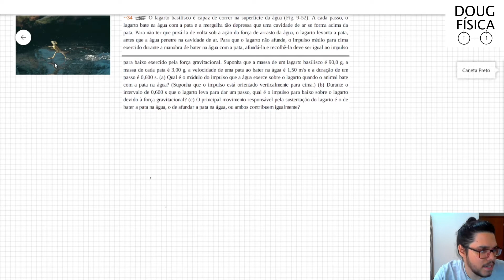(34-09) Exercício Resolvido - Halliday (Exercício 34 Capítulo 9)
O lagarto basilisco é capaz de correr na superfície da água (Fig. 9-52). A cada passo, o lagarto bate na água com a pata e a mergulha tão depressa que uma cavidade de ar se forma acima da pata. Para não ter que puxá-la de volta sob a ação da força de arrasto da água, o lagarto levanta a pata, antes que a água penetre na cavidade de ar. Para que o lagarto não afunde, o impulso médio para cima exercido durante a manobra de bater na água com a pata, afundá-la e recolhê-la deve ser igual ao impulso para baixo exercido pela força gravitacional. Suponha que a massa de um lagarto basilisco é 90,0 g, a massa de cada pata é 3,00 g, a velocidade de uma pata ao bater na água é 1,50 m/s e a duração de um passo é 0,600 s. (a) Qual é o módulo do impulso que a água exerce sobre o lagarto quando o animal bate com a pata na água? (Suponha que o impulso está orientado verticalmente para cima.) (b) Durante o intervalo de 0,600 s que o lagarto leva para dar um passo, qual é o impulso para baixo sobre o lagarto devido à força gravitacional? (c) O principal movimento responsável pela sustentação do lagarto é o de bater a pata na água, o de afundar a pata na água, ou ambos contribuem igualmente?